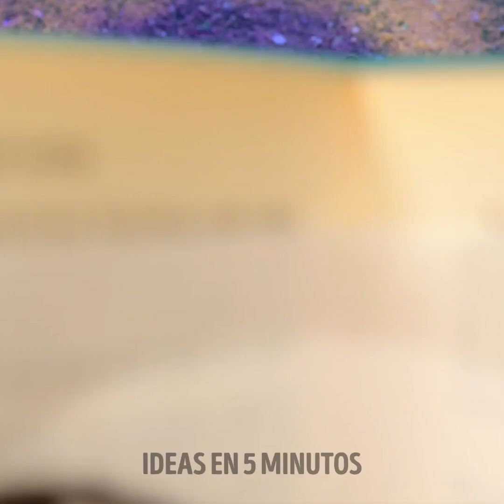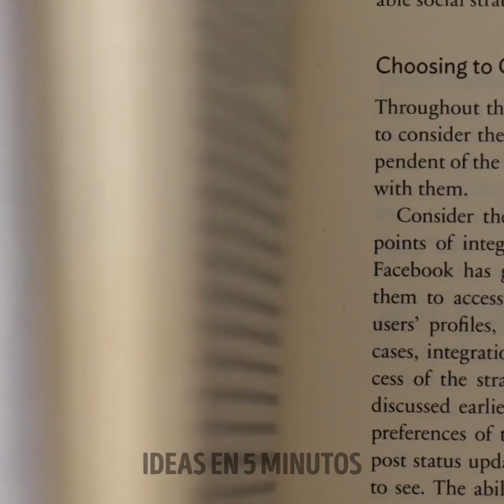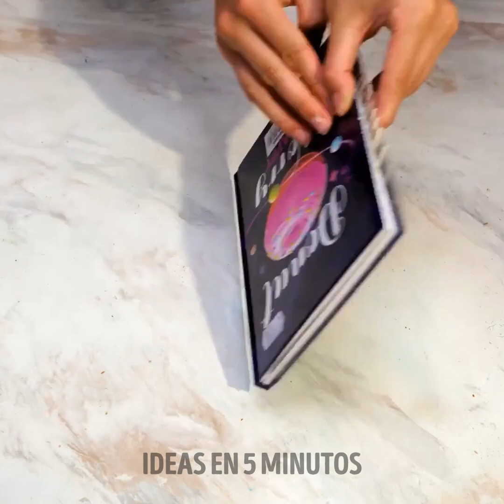Recetas de postres IMPRESIONANTES para una fiesta de fin de semana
Prepárate para satisfacer a los más golosos e impresionar a tus invitados con nuestro vídeo "Recetas de postres increíbles para una fiesta de fin de semana". Te enseñaremos a preparar delicias como magdalenas, brownies y tartas de fruta. Estas recetas fáciles y deliciosas son perfectas para cualquier celebración. Así que reúne a tus amigos y familiares para disfrutar de una divertida fiesta de fin de semana llena de postres deliciosos. No te pierdas estas ideas para chuparse los dedos! DURACIÓN: 00:27 Decoración fácil con chocolate 02:39 Pluma de chocolate 03:11 Sorprendente cuenco de chocolate 08:44 Cómo decorar un pastel